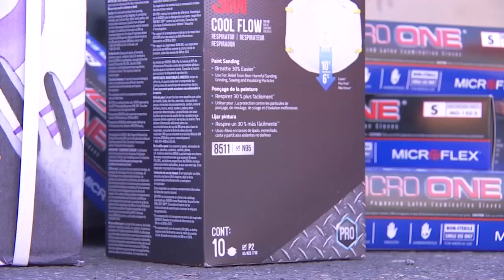Firefighters, Multnomah Co. open drop sites for PPEs